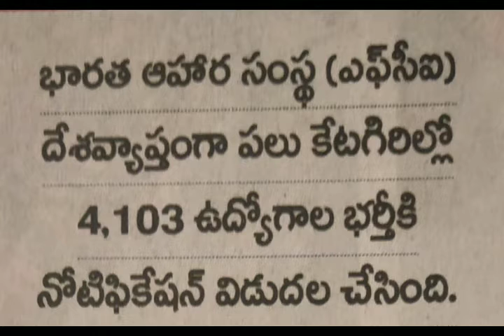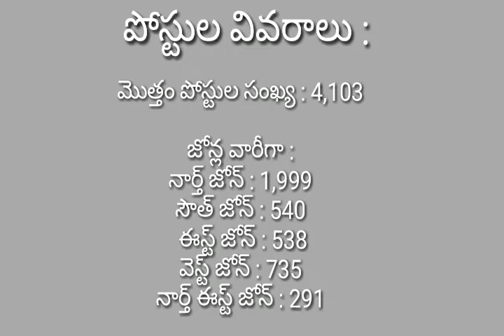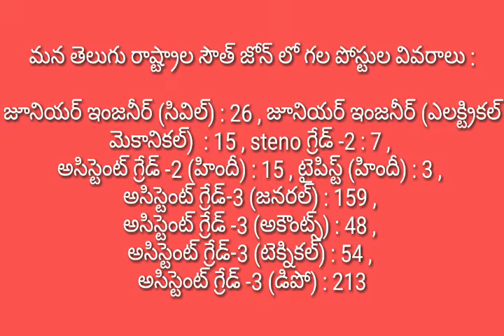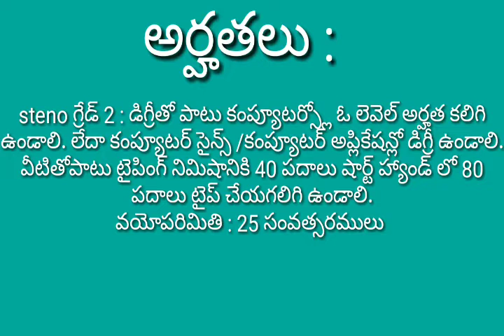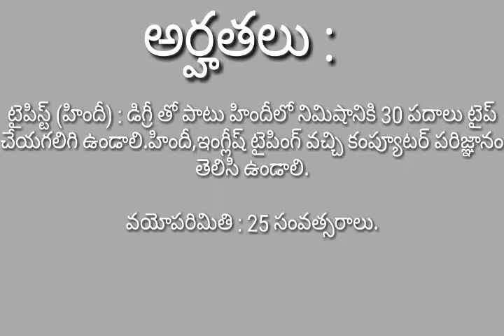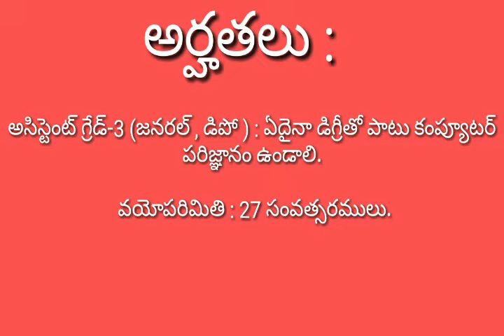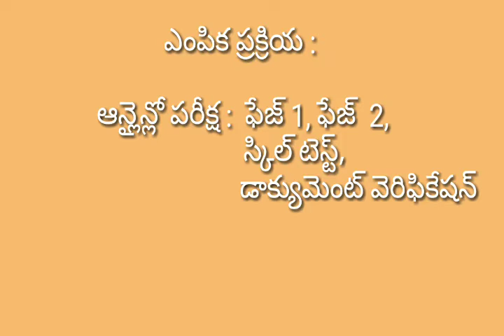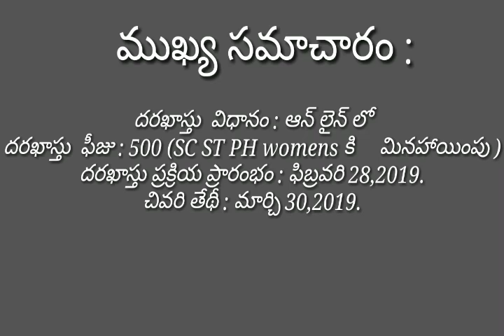FCI RECRUITMENTS 2019/ఎఫ్ సి ఐ కొలువులు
ఎఫ్ సి ఐ లో కొలువుల వివరాలు జూనియర్ ఇంజనీర్ (సివిల్ ఎలక్ట్రికల్ మెకానికల్) steno grade 2 అసిస్టెంట్ గ్రేడ్ 2( హిందీ ) టైపిస్ట్ హిందీ అసిస్టెంట్ గ్రేడ్ 3( జనరల్ ,అకౌంట్ ,టెక్నికల్, డిపో)